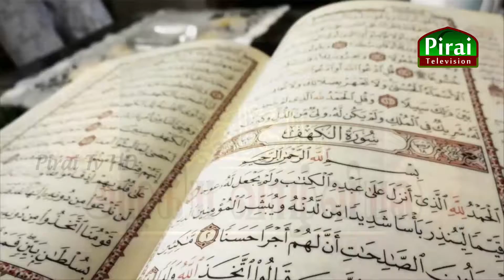Alakiya vaaḻviyal|Series 07|What happens after soul leaves the body?|2021-07-22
உடலை விட்டு உயிர் பிரிந்த பின்பு நடப்பது என்ன ?
மனிதனின் இறுதி நேரம் வாழ்க்கையின் முடிவு

மனித வாழ்வு அழகானது. அதை சரியான முறையில் மனிதன் வாழ வேண்டும். எமது வாழ்க்கை அழகானது என்பதை பிறப்பு முதல் மரணம் வரை வாழ்வை எடுத்து கூறும் தொடர்

Host:-Silmy Juman
Producer:- Riswan J
Edit - M.Umair nawshad